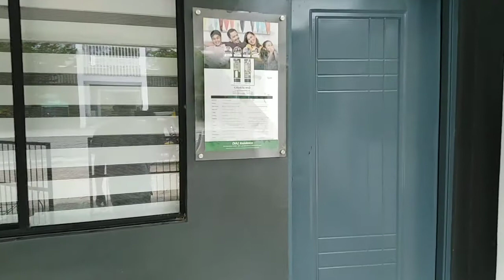VIRTUAL HOUSE TOUR at Phirst Park Homes Cavite House and Lot For Sale in Tanza Cavite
fb messenger: Ana Bernal Atibagos